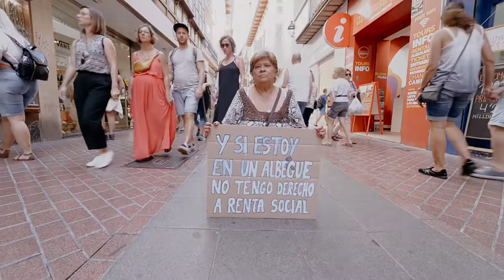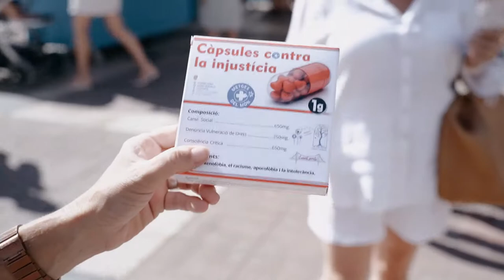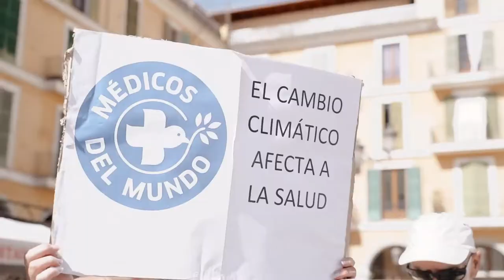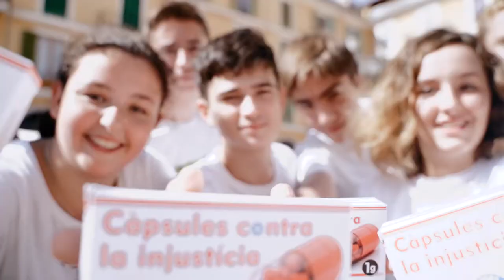METGES DEL MON / MALLORCA